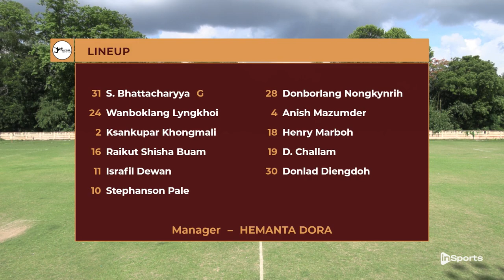Peerless S.C🆚 Tollygunge Agragami Live and exclusive on InSports TV India || 𝑯𝒊𝒈𝒉𝒍𝒊𝒈𝒉𝒕𝒔